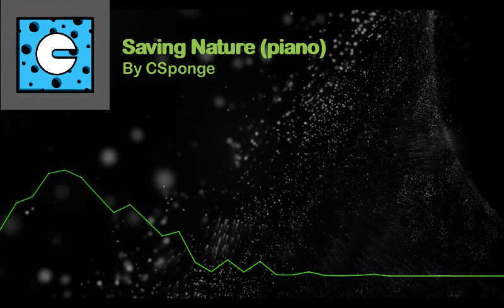Saving Nature [**piano solo**]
Hello, hello! Here's something new and different; an exclusive version of saving nature on the piano for   y o u  !!!  Now, granted its not perfect, but I hope you enjoy!